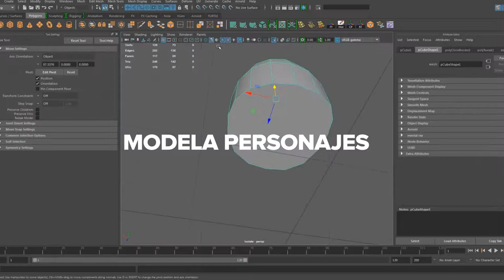Cómo modelar un robot cartoon en Maya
En este curso de modelado 3D en maya aprenderás:

- Introducción a Maya
- Herramientas de modelado
- Modelado inorgánico
- Materiales
- Creación de un personaje
- Presentación Turntable

¿QUÉ PROYECTO VAS A REALIZAR?

El objetivo de este curso de modelado 3D en maya es que aprendas cómo modelar un robot y que puedas crear tu personaje 3D utilizando tu propio concepto o idea. Si bien la técnica aplicada nos lleva a una forma inorgánica, podemos seguir los mismos pasos para formas orgánicas. Podrás presentar un boceto, el personaje 3D, la colorización y el resultado final.

​¿QUÉ VAS A LOGRAR CON ESTE CURSO?

En el mundo profesional, cada vez hay más actualizaciones y tendencias en los softwares. Aprender estas te permitirá estar actualizado y listo para competir en el trabajo. Además, este curso será tu puerta de ingreso al mundo del 3D en Maya, despertando tu interés por las posibles técnicas a desarrollar en el software y armar un perfil de 3D más enfocado hacia lo cinematográfico. ¡Inscríbete y empieza ya!